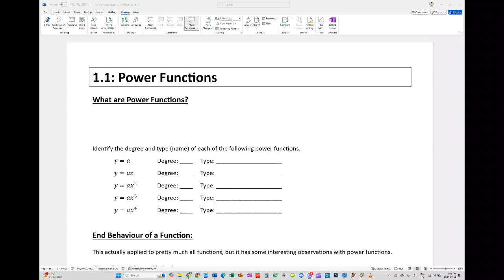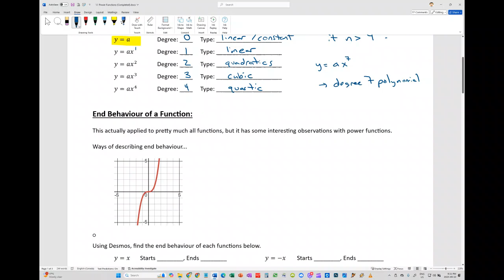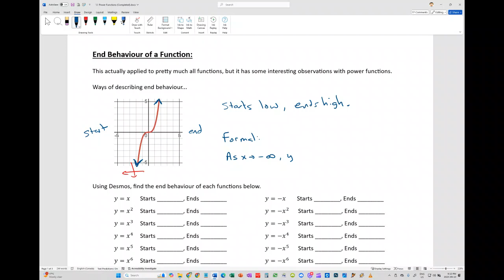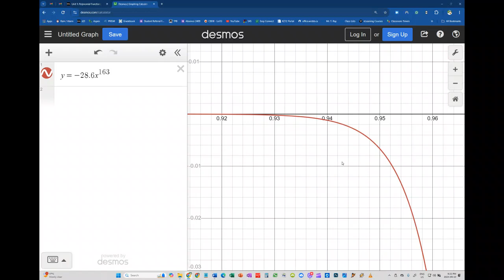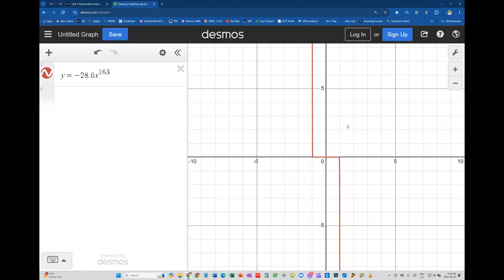1.1 Power Functions (Math with Mr. Ray)